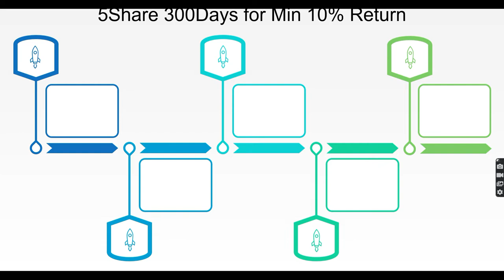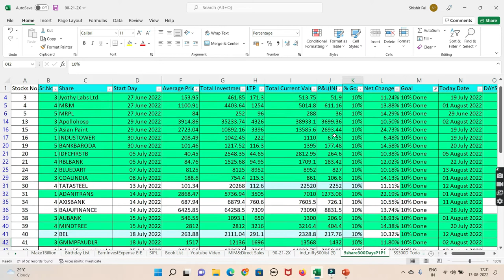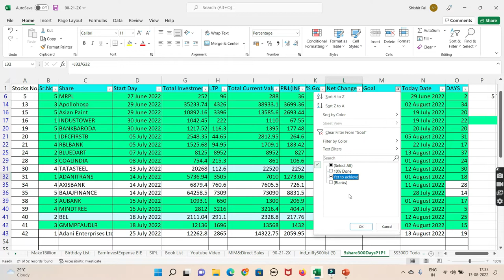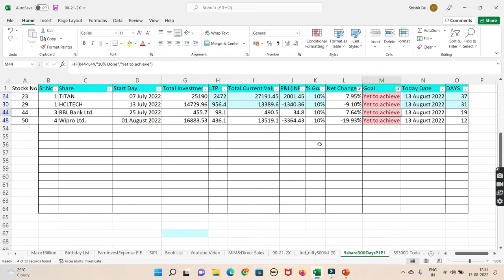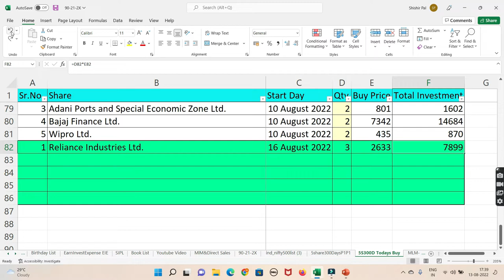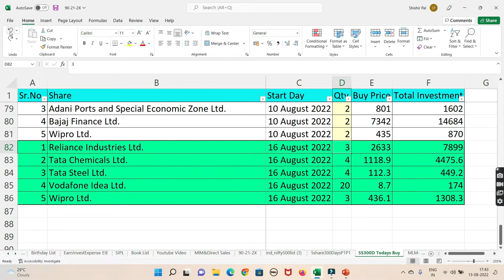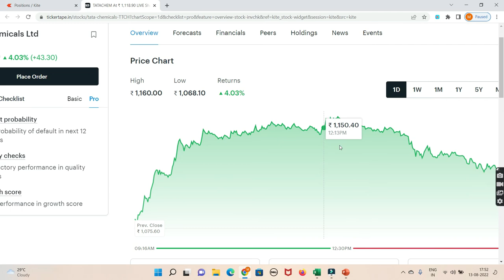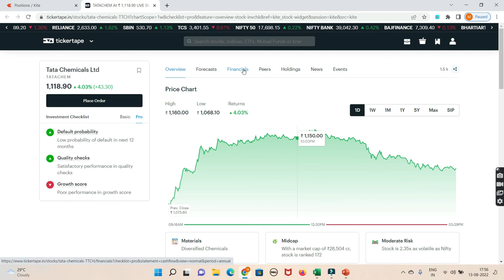5Share300days :P1D47 I Top 5 Stocks I New Update I 90-21-2X I Earn Daily I LS Group I Online I 10.08